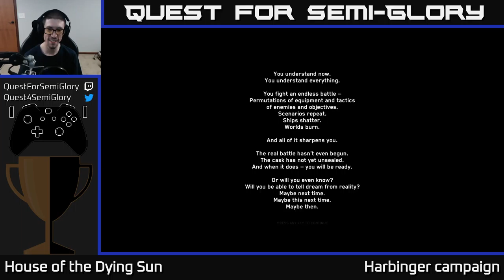Quest for Semi-Glory - House of the Dying Sun, Session 3